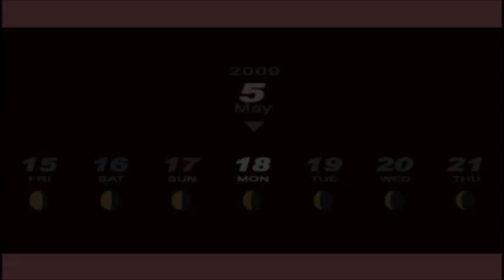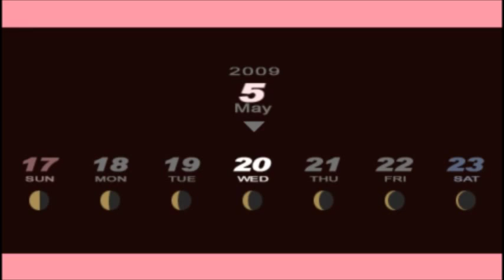Persona 3 Portable Walkthrough part 11 - 5/16 to 5/25 I am broke! - [Fem Maniac][UNDUB]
I actually spent a lot of time in this part... i had to optimize those fusions to be able to do it with the money i had...

I am worried about next part... because i don't plan on going to tartarus yet, i wonder where i will get the money for the next 6-7 days xD